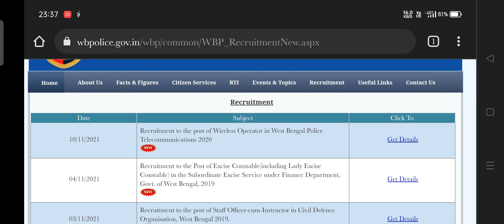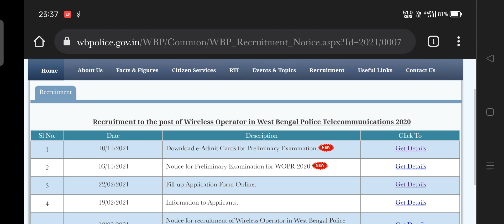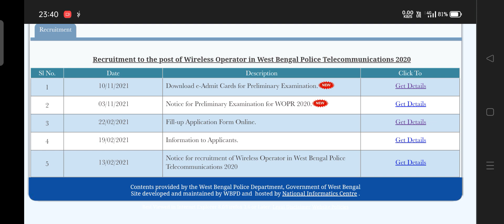wbp wireless operator total application | wbp wireless operator admit card download 2021